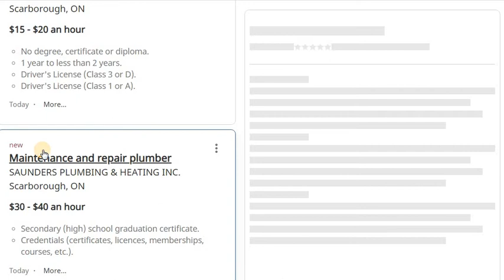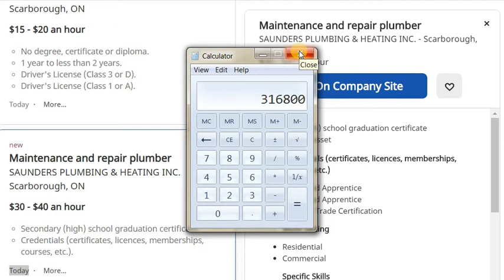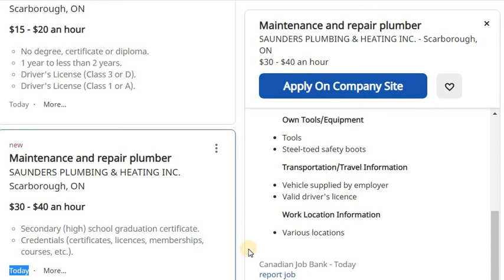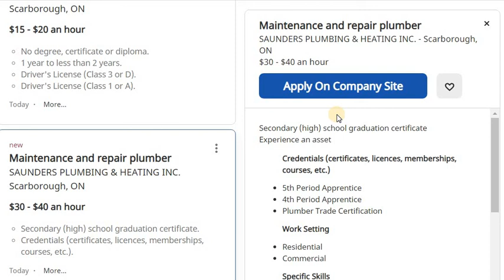Argent plumber job in canada.